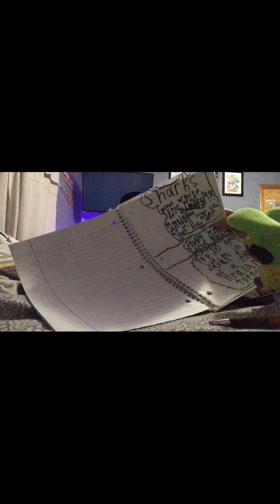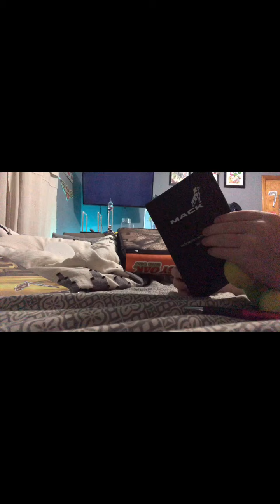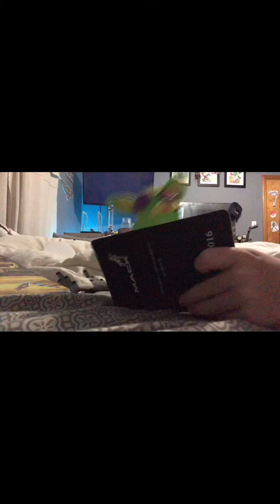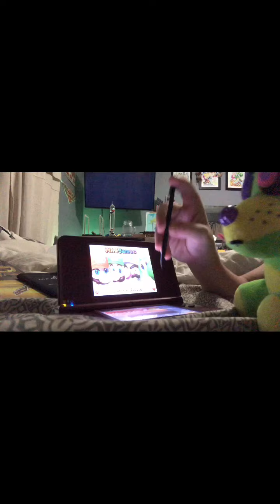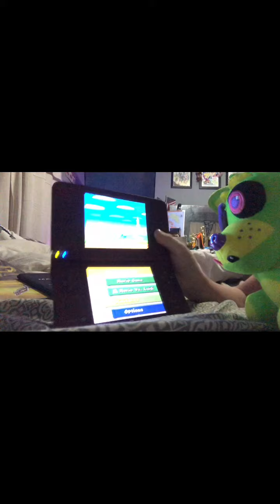The life of foxy